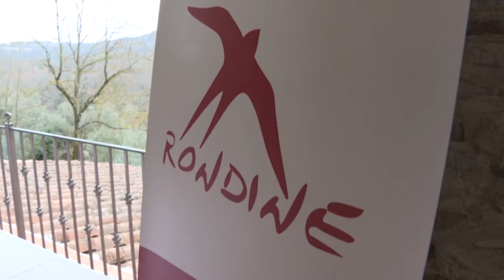Arezzo: il cardinale Betori: “Il metodo Rondine sia d'ispirazione e sostegno”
Il Cardinal Giuseppe Betori, arcivescovo di Firenze, in visita oggi alla Cittadella della Pace a Rondine, borgo del Valdarno aretino. Trenta i giovani sacerdoti del territorio fiorentino che hanno incontrato gli studenti della World House. La visita, cui ha preso parte anche l’Arcivescovo della Diocesi di Arezzo-Cortona-Sansepolcro, Riccardo Fontana, rimarca il bisogno anche per le giovani generazioni di preti di capire come prendersi cura delle relazioni, soprattutto in un momento storico estremamente delicato come quello attuale.

Qui a Rondine da oltre 25 anni vengono ospitati studenti da paesi in conflitto e viene insegnato loro come diventare “leader di pace”.
“Abbiamo ritenuto opportuno far conoscere ai nostri preti più giovani un’esperienza come quella di Rondine – ha dichiarato il Cardinal Giuseppe Betori - perché noi li educhiamo alla vita parrocchiale nella normalità, ma la vita parrocchiale diventa asfittica se non si apre anche a orizzonti più ampi. La pace, innanzitutto, che oggi ci interroga profondamente non può trovare soluzione se non attraverso un lavoro educativo, nel passaggio appunto “dal nemico alla persona”, che avviene attraverso il Metodo Rondine, e nell’incontro con le differenze, ricercando la comunione, il dialogo”.